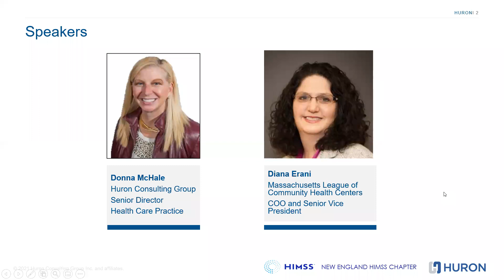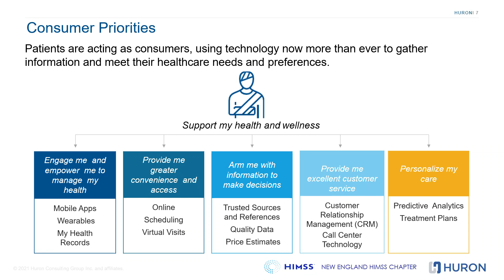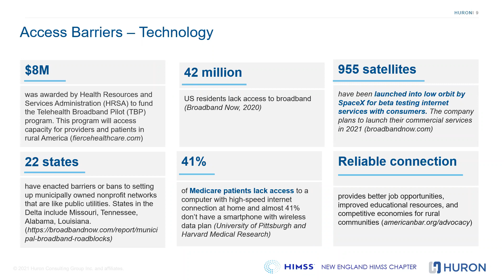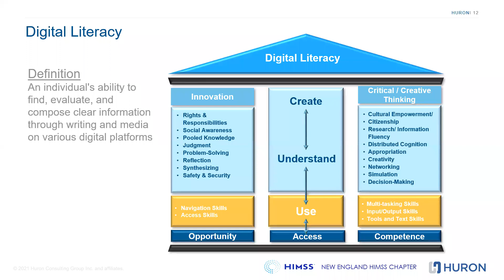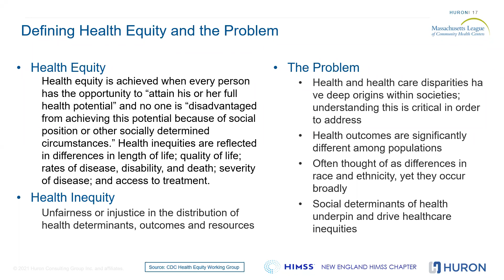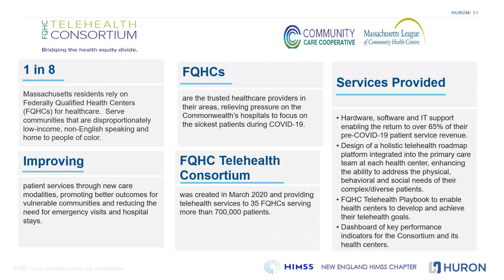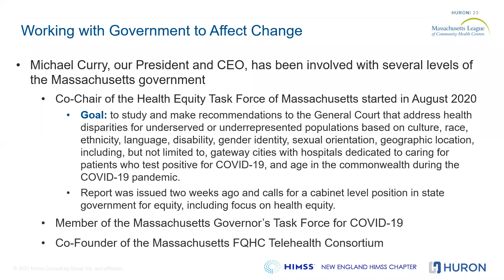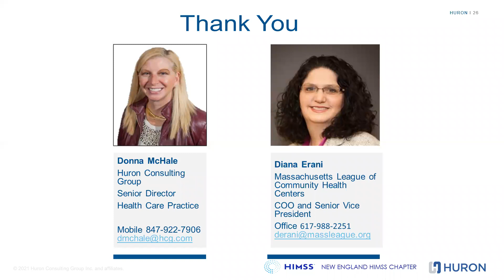Using Telehealth to Bridge the Digital Divide and Provide Health Equity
Organizations see telehealth as a method to drive patient access and equity. With more healthcare taking place over the internet, vulnerable communities with limited broadband services can find themselves cut off from telehealth. This discussion will address health equity and how one healthcare organization used their policy and advocacy work to gain recognition of broadband access as a social determinant of health and on solutions that meet this basic need for all.

Presented by: Donna McHale, Senior Director, Huron Consulting and Diana Erani, COO and Senior Vice President at the Massachusetts League of Community Health Centers.